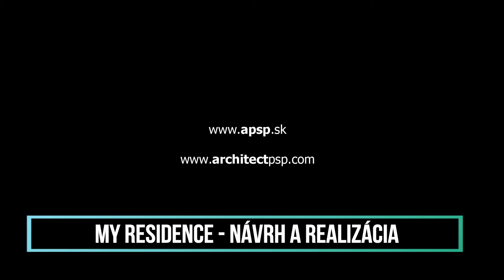My Residence - Rodinný dom, Východné Slovensko 2016